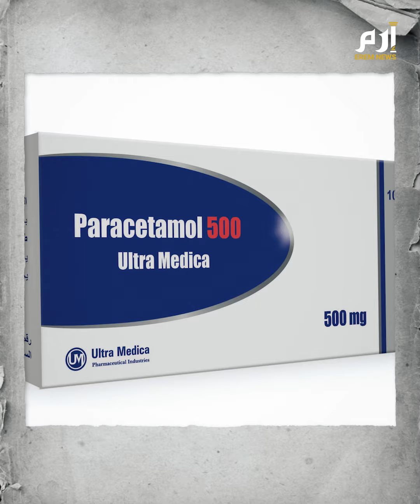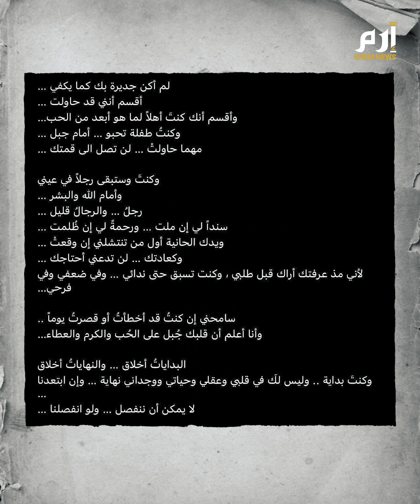خارج النص.. تهور بعض الصائمين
رمضان شهر الخير والبركة ، لكنه وفي كل عام يحمل معه القصص والأحداث الغريبة ، التي من الممكن أن يكون سببها صائم لم يتحمل صيامه ، فقدت شهدت مصر 5 جرائم قتل خلال أول يوم من شهر رمضان
أما في السعودية فقد قرر مخرب في حالة غير طبيعية أن يخرج أسوء مافيه في الشهر الفضيل ، ليقود عكس اتجاه السير في الرياض داهسا كل من أمامه ..
أمر مؤسف ، لكنه ليس غريبا إذا ما قارناه مع حادثة في شنغهاي قبل أيام
أسماك في شنغهاي الصينية تخضع لفحص PCR ، هذه ليست مزحة بل واقعا بالصوت والصورة
إجراءات رأتها الحكومة الصينية ضرورية للسيطرة على الوضع مع تحورات الفايروس الجديدة
لكن ماذا إذا فشل مركز شرطة بالكامل بالسيطرة على وضع طفل يبلغ من العمر 5 سنوات ؟
هذا ما جرى في غزة الفلسطينية قبل أيام ، عندما عثر العناصر على طفل تائه ، رفض أن يدلي بأي معلومة عن أهله ، قبل حضور الكنافة .
الحادثة التي حصدت تعليقات كثيرة أبرزها كان تعليقا لميسون التي قالت "فن التفاوض، الله يسعده وصحتين"
مقدم نشرة الطقس في خبرنا هذا ، لم يجد وقتا لا للتفاوض ولا حتى لإكمال النشرة ، فعاصفة قوية ستضرب منطقته بالقرب من منزله ، ما اضطره للاتصال بزوجته على الهواء وإخبارها بأخذ الإجراءات اللازمة .
مع هذ الاتصال الغريب ، بلاغات قارب عددها ال 45 ألفا تلقاها الإسعاف الوطني في الإمارات ، خلال الشهور الأولى من هذا العام على رقم الطوارئ 998 ، أما خلال العامين الماضيين فقد تضاعف عدد البلاغات الواردة  و 40% منها كانت وهمية ومضحكة في بعض الأحيان .
مثلا ، متصلة تطلب من الإسعاف إحضار قطرة عين، وأخرى اتصلت مرات متكررة، وعند وصول الإسعاف رفضت الرد ووضعت هاتفها تحت خاصية عدم الإزعاج .
بينما اتصل اخر ليسأل عن المكان الأنسب لشراء أقراص باراسيتامول
من المعروف بأن انفصال أي نجمين عن بعضهما قد يكون في أفضل الأحوال ، انفصالا يبقى فيه الاحترام سيد الموقف .
لكن أن يكون الانفصال على طريقة أبيات الشعر والغزل ، فهو أمر مستهجن ، هذا ما حدث بعدما أعلنت النجمة السورية سلاف فواخرجي انفصالها عن النجم وائل رمضان ببوست طويل وكلمات معبرة .
المشهد لاقى استهجانا عند كثر ممن تساءلوا ، مع كل هذا الحب لماذا الانفصال ؟
من رسائل الحب والخصام ، إلى رسالة فريدة من نوعها قدمتها صحفية سودانية في مؤتمر "قوى الحرية والتغيير السوداني" ، الصحفية صفاء الفحل وجهت رسالة في المؤتمر ، و قالت إنها من الشعب السوداني .
صفء خرجت بعد الحادثة بساعات معتذرة للناس والجمهور عما حدث
يعيش السودان حالة انقسام ، بينما يعاني لبنان إفلاسا أعلنت عنه الحكومة علنا وبالمانشيت العريض ..
حصل تلفزيون الجديد على تصريح من نائب رئيس الحكومة سعادة الشامي الذي قالها علنا ، للأسف الدولة مفلسة
كلام كبير اعتبره البعض مسرحية لاستجداء عاطفة الدول والتبرعات ، ورأى فيه اخرون أخرون نتيجة طبيعية لما يجري في البلاد .
مع ختام حلقتنا ، رمضان كريم وعسى أن يكون هذا الشهر شهر خير عليكم بعيدا عن " الوعكات " الصحية